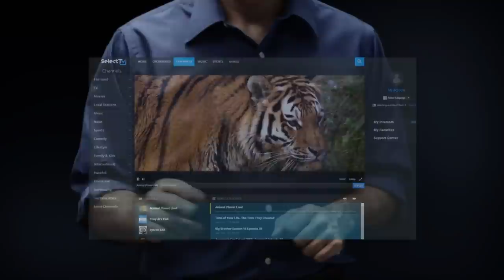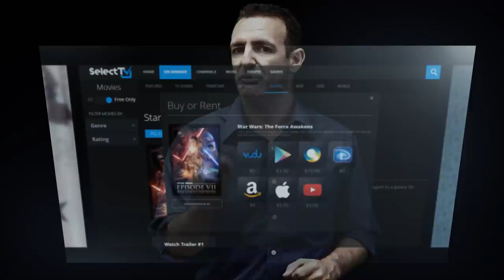SelectTV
No More App Diving. Organize and Manage your streaming services on all devices all in one place - With plans starting at $3.99/mo. SelectTV is making All entertainment Accessible to Everyone!